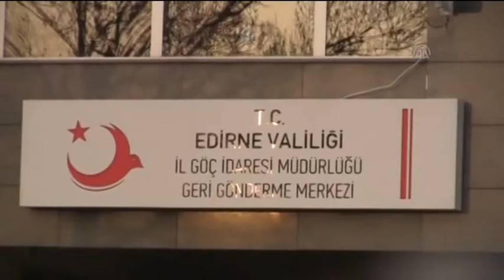الاتفاق التركي ـ الأوروبي حول قضية اللاجئين.. أبعاد ودلالات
أحداث وأصداء - 08/03/2016
المقدم: عثمان سابق
المنتج: عبدالباسط الرياحي

د. محيي الدين بنانة  |  قيادي في التجمع السوري  -  تركيا
د. سمير القريوتي   -  صحفي ومحلل سياسي   -   روما
عمر الفاروق قورقماز  |  مستشار رئيس الوزراء التركي  -  تركيا
د. محمد العادل  |  مدير المعهد التركي ـ العربي للدراسات الاستراتيجية  - تركيا